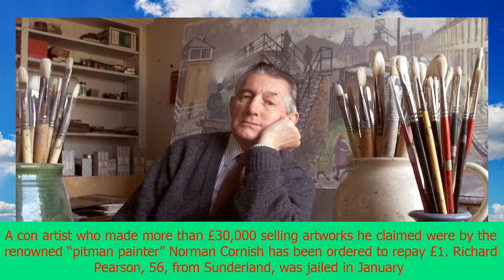Man who made £30,000 faking norman cornish artwork told to repay £1 | CNN latest news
Man who made £30,000 faking norman cornish artwork told to repay £1